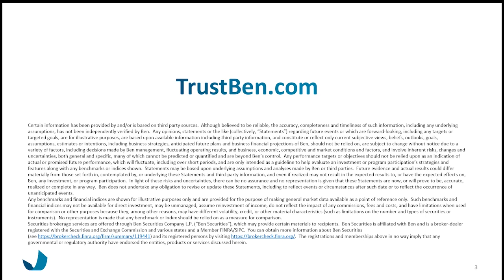Beneficient and Oxford Economics Discuss the Alternatives Market 2021: Part 1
Beneficient provides exit options for illiquid assets through a secure, rapid and cost-effective process. See this short video for updated disclosures as of 11/2023

In a new interview, Beneficient's Chief Risk Officer, Yuri Mushkin, joins Oxford Economics’ Global Chief Economist, Innes McFee, to discuss the 2021 outlook for the alternative investment landscape. This discussion covers a range of timely issues, drawing on the research which is detailed in a forthcoming white paper, “Maximizing the Opportunity in Private Markets.” Dallas-based Beneficient provides exit options for the illiquid assets held by mid-to-high net worth individuals and small-to-mid-sized institutions through a process that is secure, rapid and cost effective.